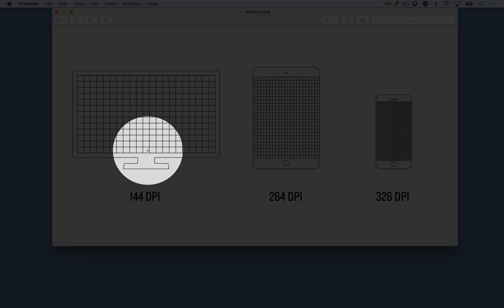Section 3.2: “Introduction to sizing” from Learn Enough CSS & Layout to Be Dangerous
This is the video for Section 3.2: “Introduction to sizing” from Learn Enough CSS & Layout to Be Dangerous by Lee Donahoe and Michael Hartl. The corresponding book section is available for free

Learn Enough CSS & Layout to Be Dangerous teaches you how to use Cascading Style Sheets, the design language of the Web, in the context of a real website. You’ll learn the basics of front-end design & development, including how to use a static site generator to do layout right. The result is a professional-grade website (including blog!) deployed to the live Web.